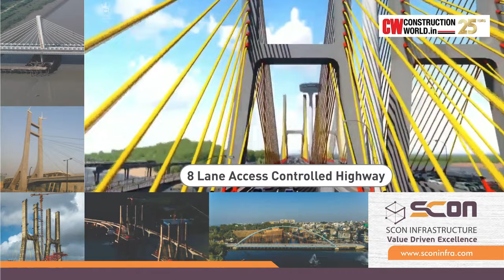Zuari Bridge | India's Second Longest Cable Bridge | CW Projects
The existing bridge in Zuari River connecting Panjim and Mangalore does not cater to heavy vehicle movements due to its poor condition. As a result, this paved the way for the in-demand Zuari Bridge project.

The NHAI's 13.635 km Zuari Bridge project (NH-66) in Goa is an 8-lane access-controlled highway with a route alignment connecting North Goa and South Goa.

The new Zuari cable-stayed bridge is being built by Dilip Buildcon Ltd.